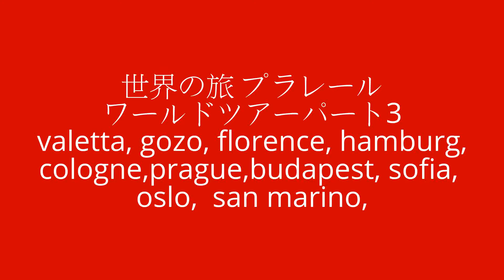世界の旅 プラレールワールドツアーパート3 (03802 z)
Plarail World Tour Part 3
世界の旅 プラレールワールドツアーパート3